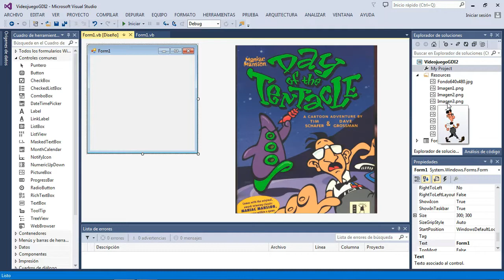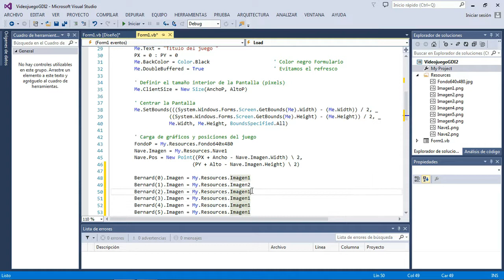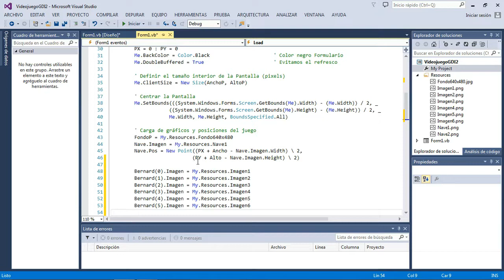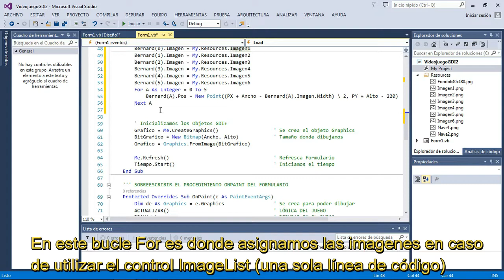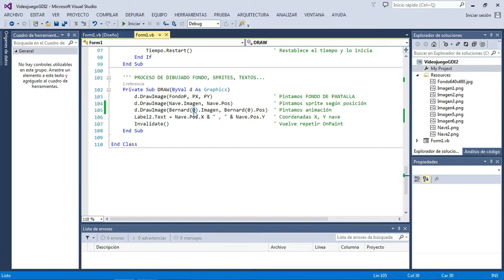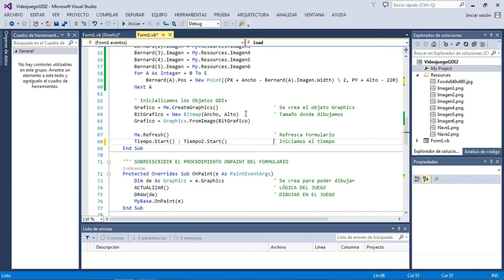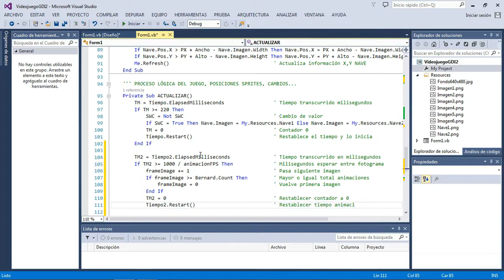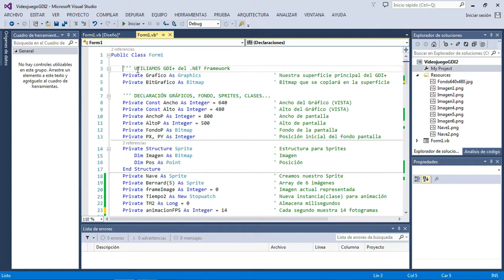💻Curso Videojuegos - Crear Animaciones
▶️ Curso de videojuegos utilizando el lenguaje Visual Basic 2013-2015 con entorno gráfico GDI+. Nivel inicio-medio (se requiere conocimientos del Sistema Operativo y algo de programación)

👉 El curso utilizamos el .NET Framework 4.0 (compatible para WXP-SP3) si utilizamos otra versión se informará en el video. Se puede seguir con Visual Studio 2017, 2015, 2013, 2012, 2010... lo importante es que podamos realizar el proyecto con .NET Framework 4.0.

💎 Explicación de como crear una animación sin utilizar una clase.

♣♣ GRACIAS por seguir el curso, podéis comentar y felicitar (se agradece), el curso se realiza con fines para compartir conocimientos de programación y videojuegos, ser respetuosos y las preguntas técnicas que vayan referentes al video en cuestión, no se realizan trabajos, ni se corrige código (consultar foros para ello). Esto lo realizo por hobby para compartir con la comunidad, al igual que yo sigo aprendiendo. En programación nunca dejas de aprender. 😄😄